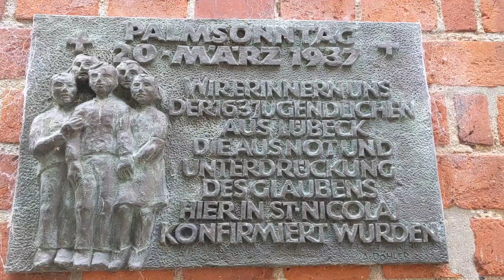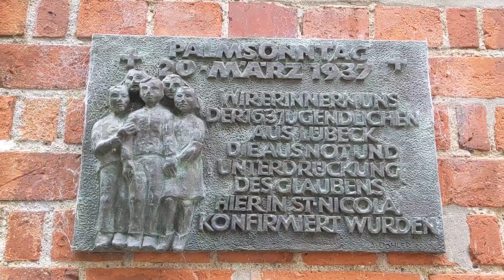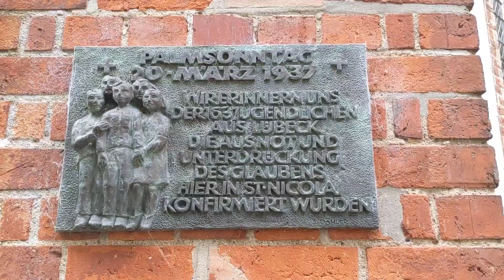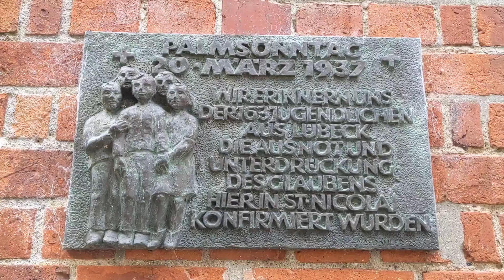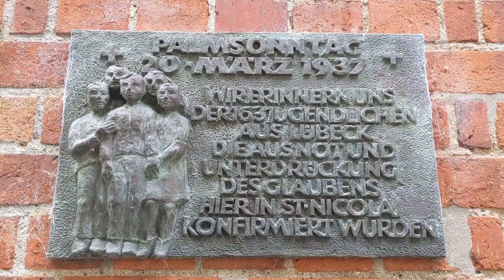23 czerwiec 2013 Oświęcim występ Kiko zapowiedziany w Niedziele Palmowa 20.03.1937 LUBECK